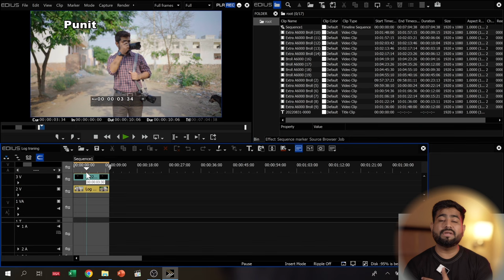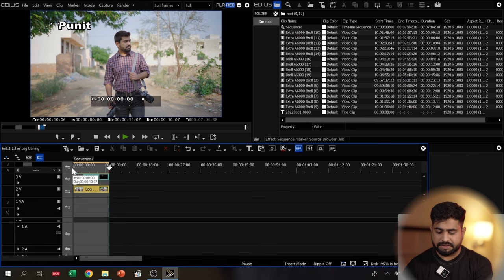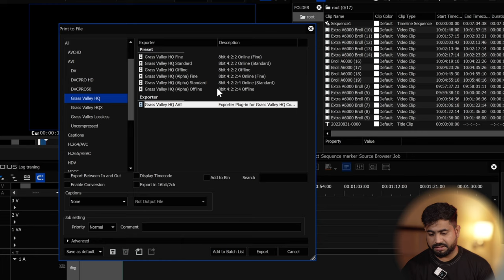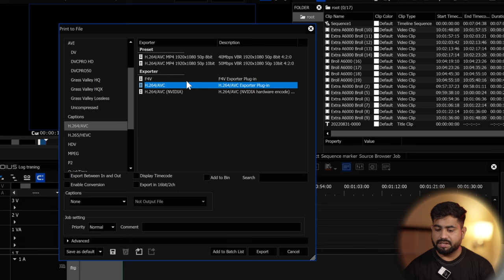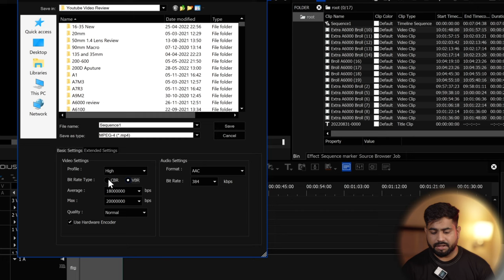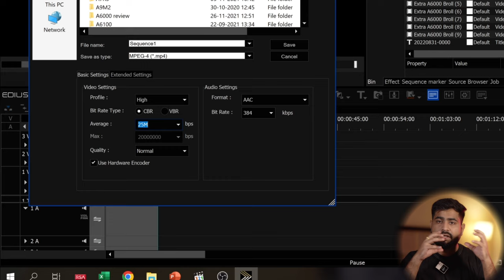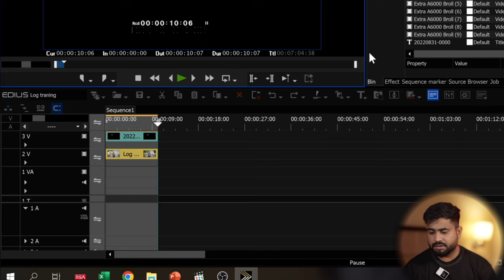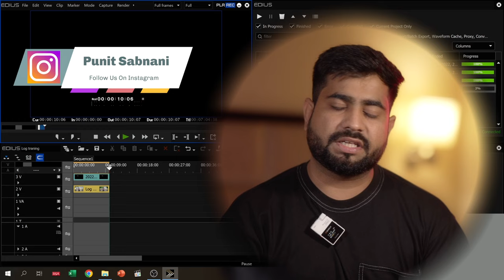Best Video Export Settings In Edius 7,8,9,10 | Full Tutorial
Camcorders
Sony NX80 -